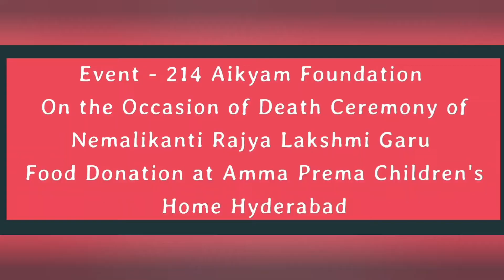event - 214 Aikyam Foundation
On the Occasion of Death Ceremony of Nemalikanti Rajya Lakshmi Garu Food Donation at Amma Prema Children's Home Hyderabad